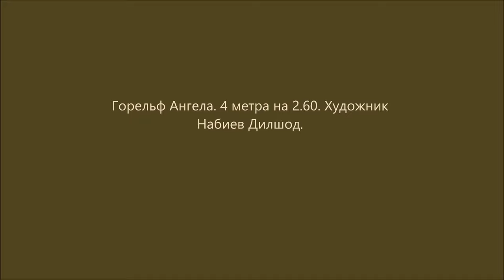@АНГЕЛ. ФАРИШТА. АНГЕЛ.. @Арт Дилшод Уз. Барельеф. FARISHTA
@Art Dilshod Uz
@АНГЕЛ. @ барельеф # Друзья это работа горельеф выполнено из арматурных каркасов, сверху лепил из смеси унифлот. Размер горельефа 2.60 х 4 метра. Горельф Ангел сделано по заказу, находиться в салоне перманентный макияж в Питере.

Салом дустлар. Фаришта номли горельеф Питер шахрида бажарилган. Размери 2.60 х 4 метр булиб каркас арматурадан фойдаланган, устидан унифлот билан шакл берилган. Хизматлар кафолатган бутун Узбукистон буйлаб. Тел.
ссылки в описании канала
Bas-relief# Art Dijshod Uz# Барельеф#